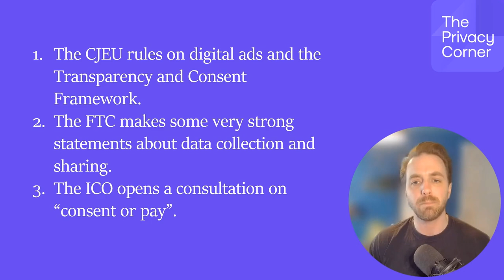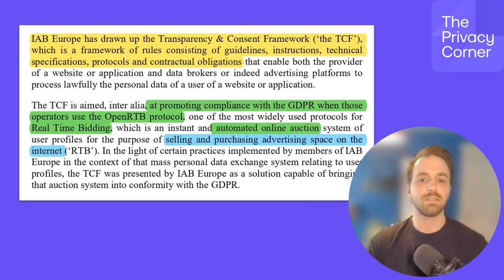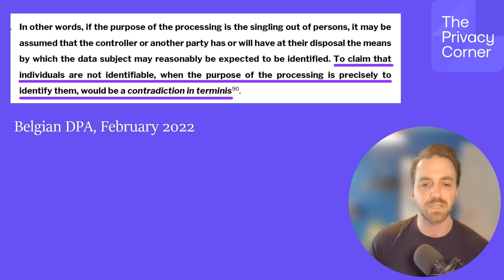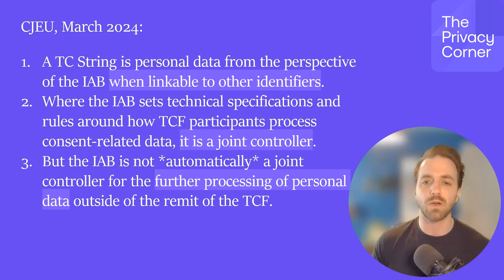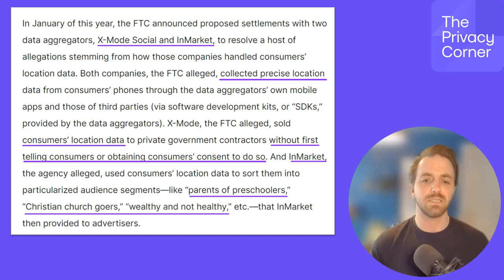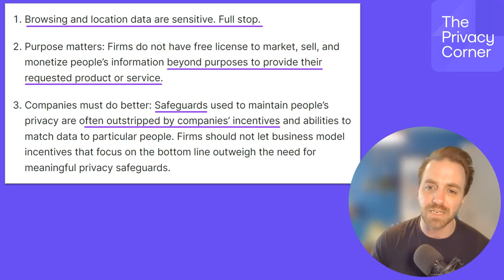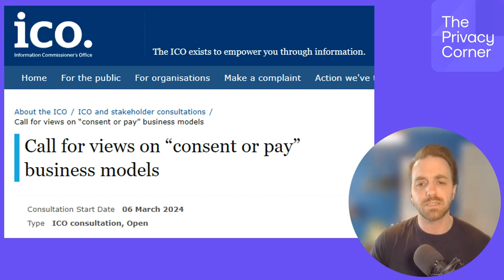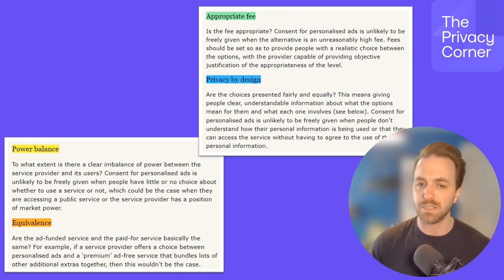Top 3 privacy developments the week: CJEU Case, FTC Actions, and ICO Consultation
The first highlight is a CJEU case regarding the Transparency and Consent Framework and its implications for personal data in the real-time bidding ecosystem, where the court largely agreed with the Belgian DPA, recognizing the TC string as personal data.

The second development covers the FTC's blog post reflecting on three significant privacy enforcement cases against Avast, ExMode, and InMarket, emphasizing the sensitivity of browsing and location data.

Lastly, the ICO's consultation on 'consent or pay' business models is discussed, highlighting the regulatory challenge of balancing consent with access to services. These developments signify ongoing and critical discussions in the fields of digital privacy and data protection.

00:00 Introduction to The Privacy Corner
00:15 Deep Dive into CJEU Case on Transparency and Consent Framework
00:27 Understanding the FTC's Bold Statements on Privacy and Data Collection
00:34 Exploring the ICO's Views on Consent or Pay
11:20 Conclusion and Thanks